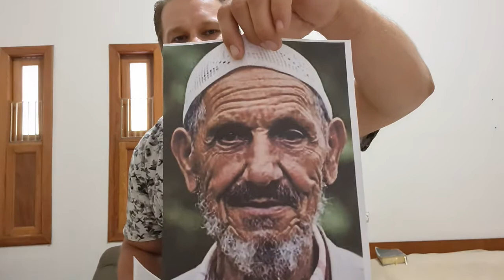Sending. Moet ek gaan?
Jesus Roep jou!
Doen iets!
Raak betrokke!!